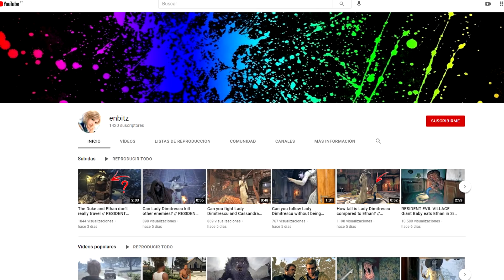¡Cara OFICIAL de Ethan Winters REVELADA ! Se confirma que está VIVO al FINAL - Resident Evil Village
Misterio resuelto , ethan winters es el personaje oculto del final del juego.